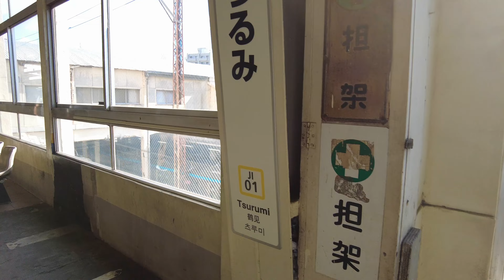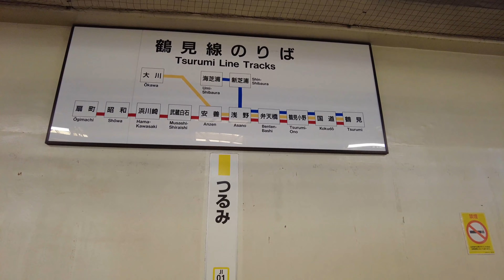【発車メロディー】鶴見駅でのJR鶴見線の電車撮影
鶴見駅は、日本の神奈川県横浜市鶴見区に位置する鉄道駅です。JR東日本が運行する鶴見線の駅であり、京浜東北線とも接続しています。駅周辺には商店街や施設があり、交通の要所として地域に密着した駅です。駅構内には券売機やコンビニなどの利便施設も充実しています。

このチャンネルでは駅のホームを散策する動画を発信しております。
ぜひ、駅の雰囲気やオリジナルの発車メロディーなど楽しんで頂けると幸いです。

これからも全ての鉄道ファンに楽しんで頂ける動画を目指して頑張っていきます。